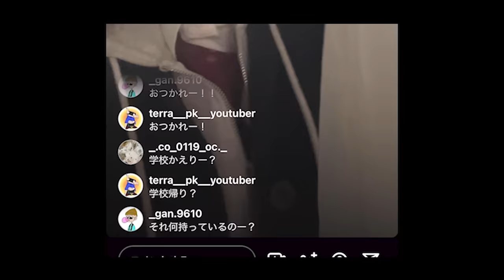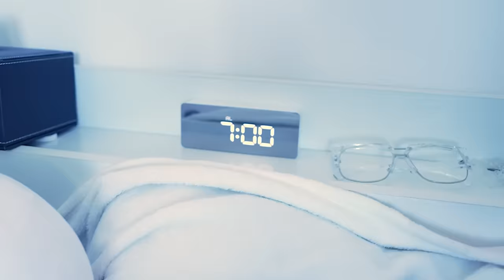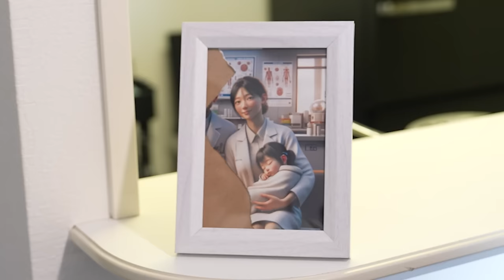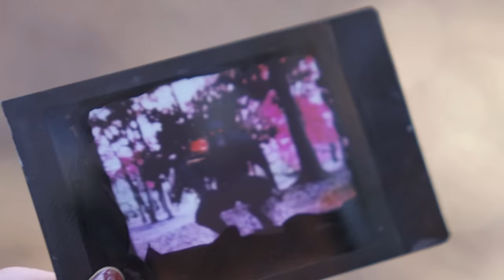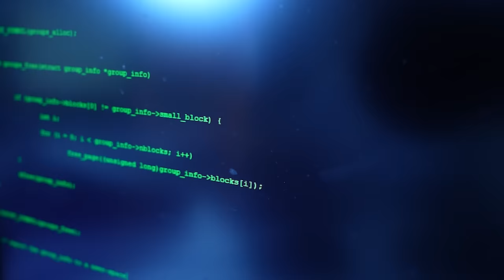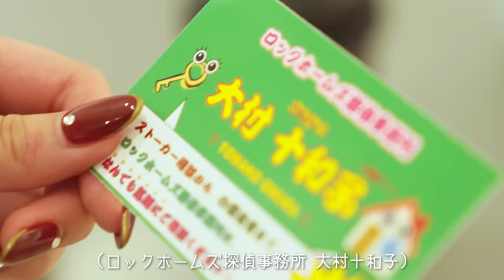【特撮ドラマ】いじめられっ子は、実は天才ハッカー。‹代々木妖怪暴走騒動›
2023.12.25  特撮ドラマ神化転生戦記VARZ スタートです！

『VARZ=Virtual Augmented Reality Zone』
VARZ(ヴァーズ)とは、 人から見えてはいけないはずの神や霊魂の存在する神聖領域。科学技術の進歩によって、一部の人間は自由にアクセスできるようになったが、 神や霊魂の争いに人間も巻き込まれ、次第に世界がおかしくなっていく。この世界の裏側に広がる神聖領域VARZにアクセスし、 世界を救うために戦う神子“VSyncer”たちの物語が今始まる。

VARZ is a sacred realm where gods and spirits exist that should not be seen by humans. Advances in science and technology have allowed some humans to have free access, but humans are also drawn into conflicts between gods and spirits, and the world gradually becomes strange. The story of the shrine children “VSyncer” who access the sacred realm VARZ that spreads on the other side of this world and fight to save the world begins now.

This channel is a new channel with the theme of “New era special effects battle with VTuber x generation AI”. With a world view that combines VR (virtual reality) and AR (augmented reality), you can go back and forth between the real world and the virtual world of VARZ. There, influencers become VTubers and fight against enemy monsters called “Spills”.

■鍵家サヤ役/高梨優佳

■大村トワ子役/磯村美羽
X

■ノワール役/藤田真澄
X

制作：VAZinc./株式会社トラストハブ

CG編集：Team HENSHIN

監督/脚本/編集：小林大祐（VAZinc.)

Producer：黒岩宥貴（VAZinc.)

Director：別城翔（VAZinc.）
岡本将人（VAZinc.）
市川祥太郎（VAZinc.）

Camera：久保田天祐（VAZinc.）